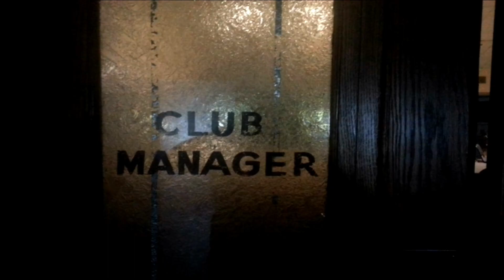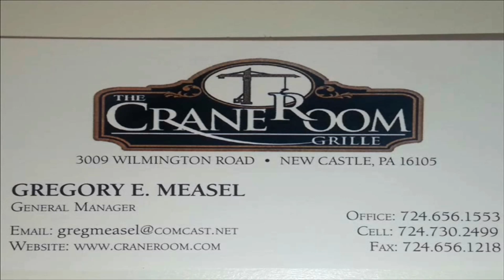NCTV45 CEDARS SPORTS CORNER REPORT MONDAY DECEMBER 19 2022 PLEASE SHARE